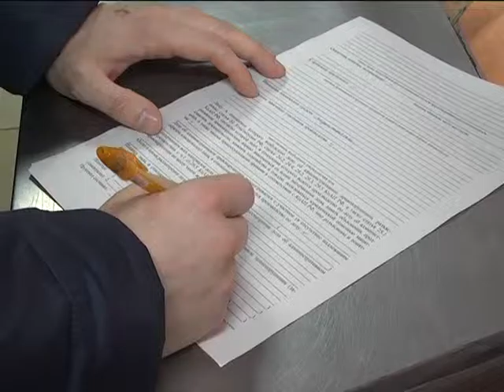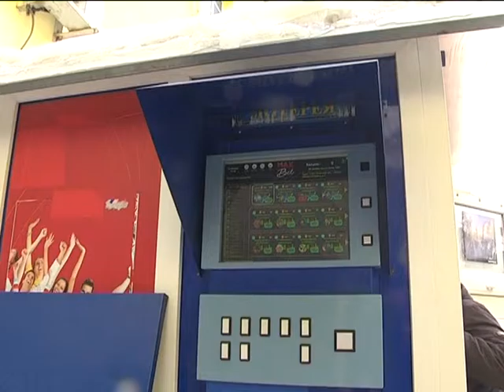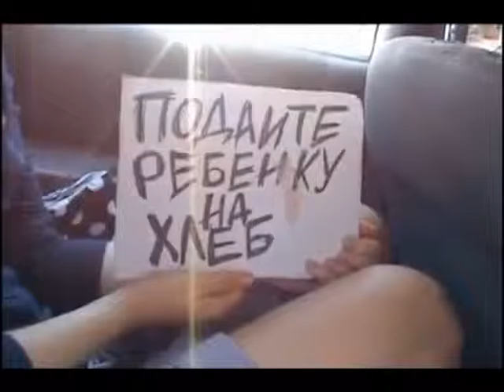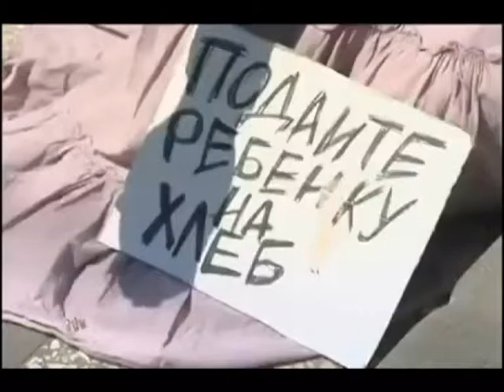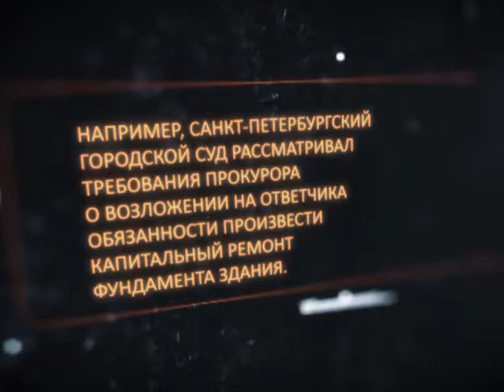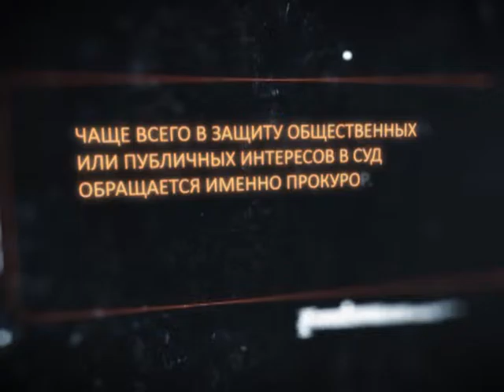Вызов принят 21.01.16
Нечеловеческие страсти,- один мужчина забил соседа дверцей шкафа, второй два с половиной месяца прятал тело жены в выгребной яме. Профессионалы во всем,- уже в четвертый раз инспекторы ГИБДД помогают при родах на дороге. Комплимент за услугу,- начальник отдела областного Центра занятости подозревается в получении откатов.